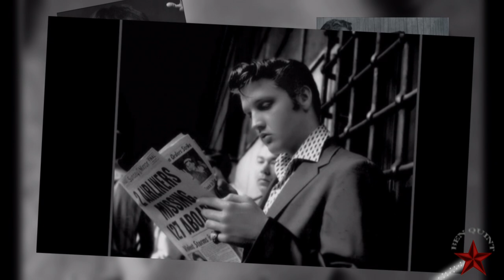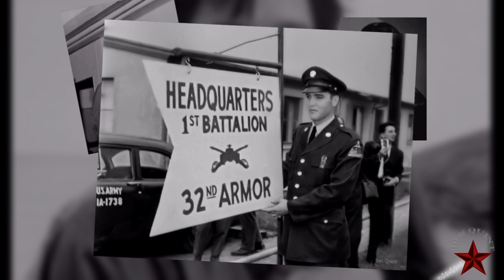Relax Christmas Music with Elvis Presley Picture's